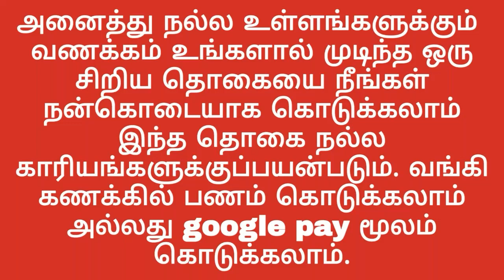guru peyarchi 2020 to 2021 in tamil thulam rasi | குரு பெயர்ச்சி பலன்கள் 2020 முதல் 2021 வரை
இந்த காணொளியில் துலாம் ராசிக்கு என்ன மாதிரியான மாற்றங்கள் குரு பெயர்ச்சியில் ஏற்படப்போகிறது அதை விளக்கமாக சொல்லி இருக்கிறேன் கவனித்து அதைப் பின்பற்றுங்கள் அற்புதமான காலமாக மாறும்.

In this video I am explaining what kind of changes are going to happen in Libra zodiac in Guru shift and watch it and follow it will be a wonderful time

அன்பு உள்ளங்களுக்கு ஒரு வேண்டுகோள் தங்களால் முடிந்த ஒரு தொகையை நீங்கள் நன்கொடையாக கீழே உள்ள வங்கிக் கணக்கிற்கு அல்லது Gpay மூலம் கொடுக்கலாம் அதன் மூலம் உங்களுக்கு நினைத்த காரியம் மிக விரைவில் நடக்கும் உங்கள் பணம் அனைத்து நல்ல காரியங்களுக்குப் பயன்பட போகிறது.

A request to loved ones You can donate as much as you can to the bank account below or through Gpay so that all that your money is going to be used for good causes.

Bank account
Federal Bank
Name : Manikandan S
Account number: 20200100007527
 IFSC code :  FDRL0002020
Villupuram Branch

அமேசான் ஃப்ளிப்கார்ட் போல் ஒரு நிறுவனம் ஆனால் அந்த அளவிற்கு மிகப்பெரிய நிறுவனம் அல்ல ஒரு சிறிய நிறுவனம் உங்களுக்கு தேவையான பொருட்களை இதில் நீங்கள் வாங்கிக் கொள்ளலாம் அதற்கான லிங்க் கீழே கொடுக்கபட்டுள்ளது பதிவிறக்கம் செய்து அதன் மூலம் நீங்கள் பொருட்களை பெற்று கொள்ளலாம்.

A company like Amazon,Flipkart but not a very large company is a small company in which you can buy the products you need. The link below is for you to download and use it.

இந்த லிங்கை கிளிக் செய்து தொடர்பு படிவத்தில் விண்ணப்பித்து தொடர்பு கொள்ளலாம் அல்லது கீழே உள்ள சமூக வலைதளங்களில் தொடர்பு கொள்ளலாம்.

ஒரு வருடத்திற்கு தேவையான மெண்டர்ஷிப் மற்றும் ஒரு மாதத்திற்கான
 மெண்டர்ஷிப் மேலே உள்ள லிங்க் கிளிக் செய்து பெற்று கொள்ளலாம்.

Mentorship get for one year and for one month can be obtained by clicking on the link above.

வாழ்வை மாற்ற

1.மன நிலை
2.மாந்திரீகம்
3.ஜோதிடம்
4. உளவியல்

முதலீடு

ஆலோசனை

தீர்வு

பணம்

ஊக்குவிப்பு

ஜோதிடம்

ஆன்மிகம்

Snapdeal

வேலை

நீங்கள் தற்போது வேலையில்லாமல் இருக்கிறார்கள் அல்லது ஏதோ ஒரு வேலை செய்து கொண்டிருப்பார்கள் ஆனால் உங்களுக்கு அது பிடிக்கவில்லை தனக்கு பிடித்தமான ஒரு வேலையை தேர்ந்தெடுக்கவேண்டும் ஆசைப்படுகிறார்கள் அதற்கும் தீர்வு உண்டு.

தொழில்

தற்போது நீங்கள் செய்துகொண்டிருக்கும் தொழிலில் நஷ்டத்தில் சென்று கொண்டு இருக்கிறது என்றால் நிச்சயமாக அதிலிருந்து மீண்டு வர முடியும் வேறு ஒரு தொழில் செய்ய வழிவகை செய்து கொடுக்க என்னால் முடியும்.

குடும்ப பிரச்சனைக்கு தீர்வு

கணவன் மனைவி ஒற்றுமை இல்லாமல் குடும்பத்தில் பலவிதமான பிரச்சினைகள் இருக்கிறது என்றால் அதற்கு தீர்வு என்னால் கொடுக்க முடியும் கவலைப்பட வேண்டாம்.

ஜோதிட ஆலோசனை
தொழில் ஆலோசனை
குடும்ப ஆலோசனை
100% தீர்வு கொடுக்கப்படும்